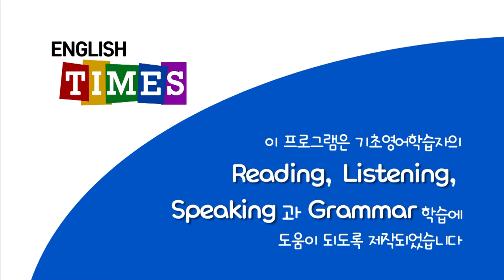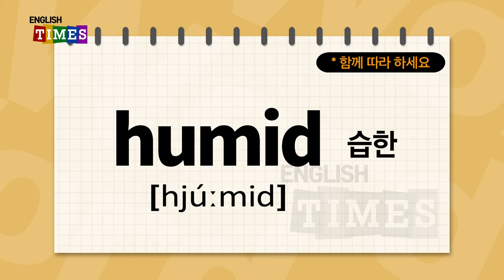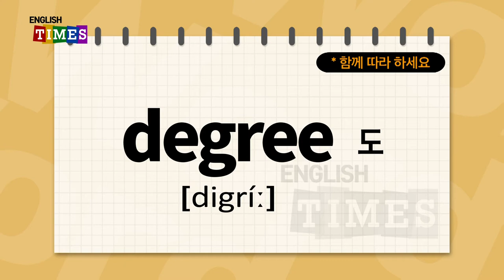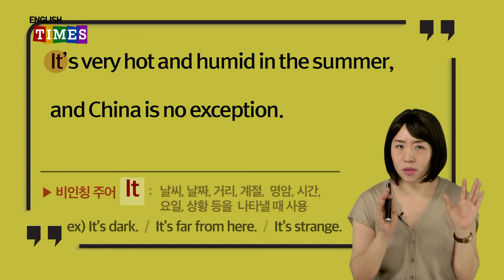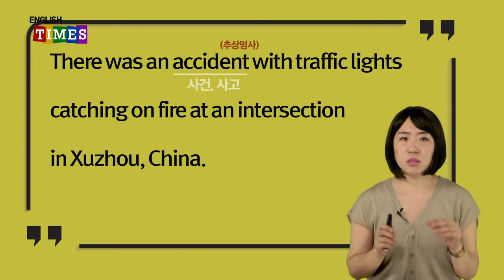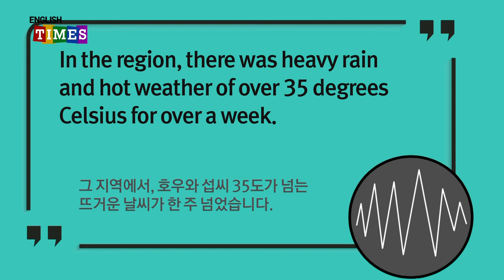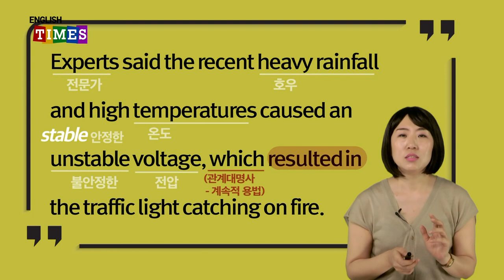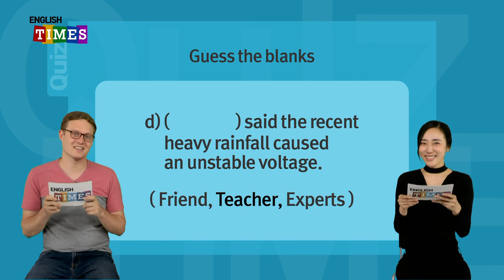ENGLISH TIMES 64회[Aha!]